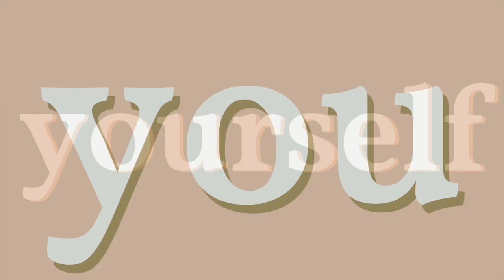Resentment, The Mental Load, & How They Intertwine (S4E45) | ShrinkChicks with Dr. Tracy Dalgleish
On today's episode of ShrinkChicks, Emmalee and Jen had the pleasure of sitting down with Dr. Tracy Dalgleish! Dr. Tracy is a clinical psychologist, couples therapist, and author who specializes in the topics of resentment, the mental load, and other challenges that can show up in our partnerships. They start the episode off by diving into the complicated emotion of resentment and how resentment connects to the mental load. Dr. Tracy shares about the common relationship dynamic that includes an overfunctioner and an underfunctioner and how we can get stuck in these roles. She answers your questions about getting out of the tit-for-tat/keeping score mentality, how to explain what the mental load is to a partner, guilt that comes up around sharing the mental load, releasing control to lighten your mental load, why we may resent the things that initially attracted us to our partners, and so much more! Tune in to gain insight, awareness, and action!